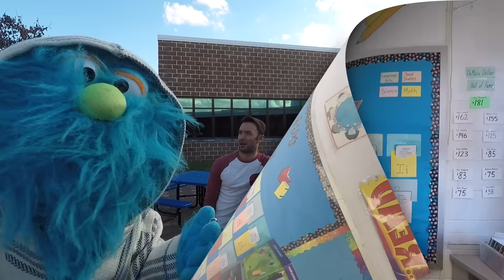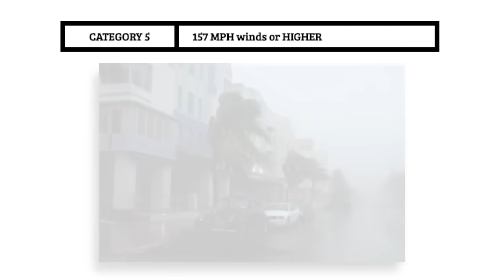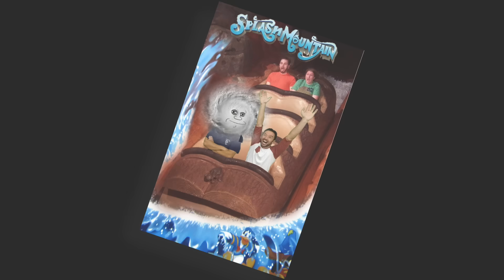Hurricane Facts for Kids!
A fun filled science lesson for kids explaining many facts about hurricanes including they're formed, what causes them, the amount of damage they cause, their size, and more.